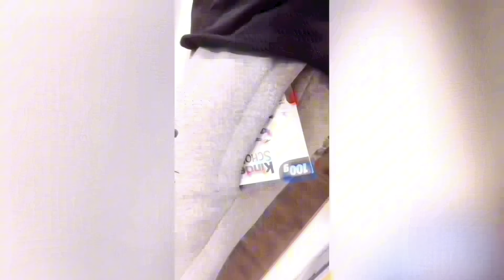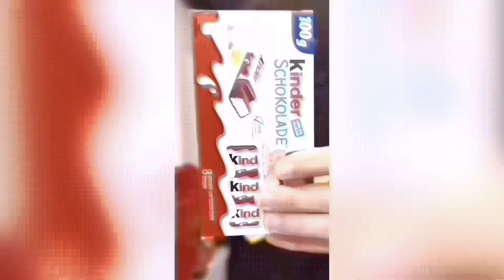SugiBoon funny video 😂😂😂 Best shorts Conpilations